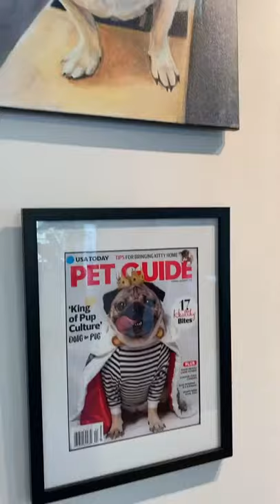Things you can only find at Doug The Pug’s House 🏡